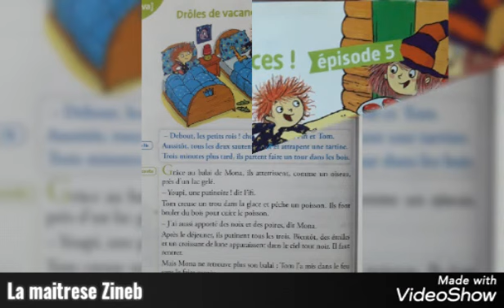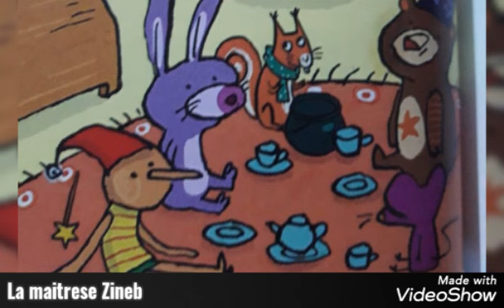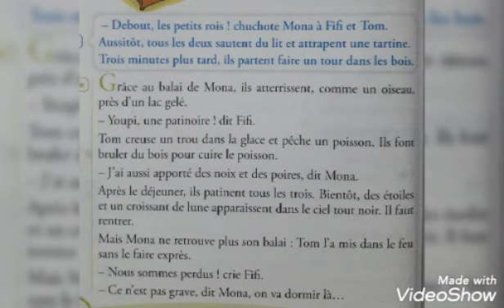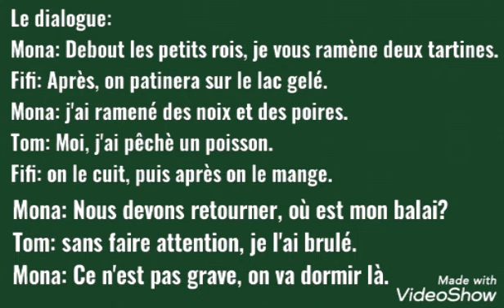Drôles de vacances / Episode 5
mona et ses amis
mona la petite sorcière
magie à l'école
drôle de vacances
cp